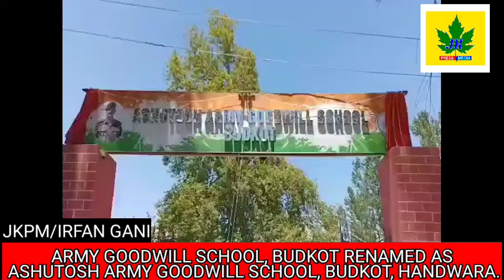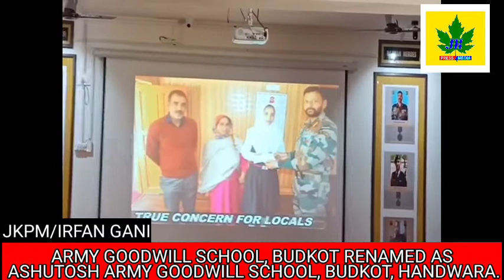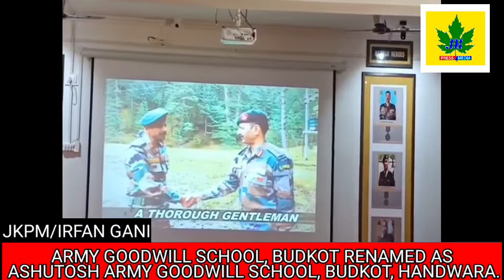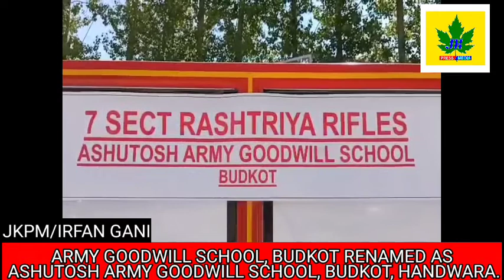ARMY GOODWILL SCHOOL, BUDKOT RENAMED AS ASHUTOSH ARMY GOODWILL SCHOOL, BUDKOT, HANDWARA.